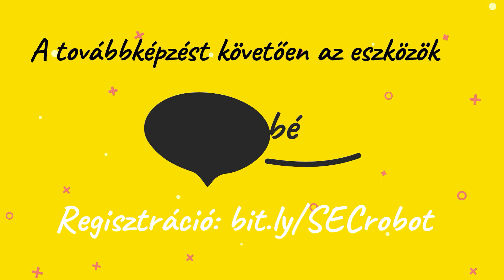Been bot a biológiában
Általános iskolai tanítók és óvodai pedagógusok figyelmébe!
Ha csak annyi lenne a kis bogár-robotok előnye, hogy felvidítják a gyermekeket, már ennyitől si indokolt lenne "bevetni" őket az iskolában, óvodában...
De ezek a kis "parancsvégrehajtók" ennél sokkal többet tudnak!
Túl azon, hogy a legálmosabb gyerek érdeklődését is felcsigázhatjuk velük, ezek a strapabíró, egyszerűen kezelhető szerkezetek alkalmasak arra, hogy az algoritmikus gondolkodást fejlesszük velük, gyakorlatilag bármilyen tantárgy kapcsán.
"Gondold végig a feladatot! (Mit ismersz, mit keresel?)
Hogyan kellene elindulni?
Mi a következő lépés?
Hogyan jutottál el a megoldáshoz?
Helyes a kapott megoldás?"
Ezeket a kérdéseket minden tanító naponta felteszi, de egy kis sárga (zöld, kék) robotka alkalmas arra, hogy ezeket a szempontokat konkretizálja, a gyerekekkel láttassa és megértesse.
Abban segítenek, hogy a gyerekek a problémák megoldásában kövessenek egy logikai utat, elgondolt folyamatot. Ha jól terveztek, a robotka a vizuális ábrán, pályán igazolja őket, ha nem, "megtréfálja",  újratervezésre ösztönzi (és persze megnevetteti) a kis programozókat.
Az algoritmikus gondolkodás kialakításának további néhány hozadéka:
🌞 tudatos, tervező magatartás kialakítása
🌞 annak tudatosítása, hogy idő kell az átgondolásra (önkontroll kialakítása)
🌞 értékelés - tudatosítás vizualizációval
Az Erdélyi Robotcimborák program Majzik Tamás elméleti és gyakorlati ismereteire, pozitív tapasztalataira, valamint a  magyarországi "Robotcsámborgás" program tapasztalataira épít.